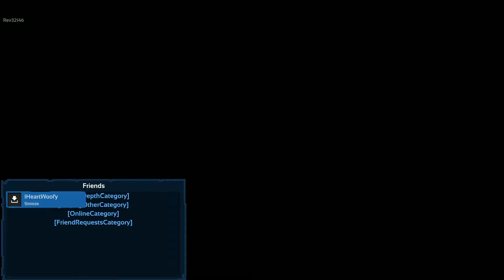150% Mouse sensitivity vs 300% mouse sensitivity for thrash damage in Depth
This video is game-play of me using 150% and 300% mouse sensitivity. This can change your game play on this game if you are a shark kind of guy like me. If it was interesting (Probably not because i am still new to editing and recording).